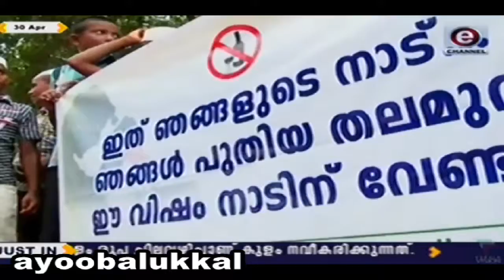കള്ള് കച്ചവടം ഇവിടെ വേണ്ട .....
കള്ള് കച്ചവടം ഇവിടെ വേണ്ട കുറ്റിപ്പാല സ്വദേശികൾ സമരം നടത്തി